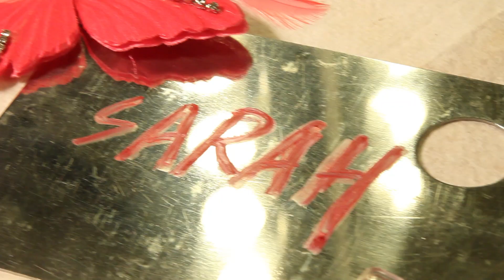Sarah Chan Make-up (Model: Clarise)